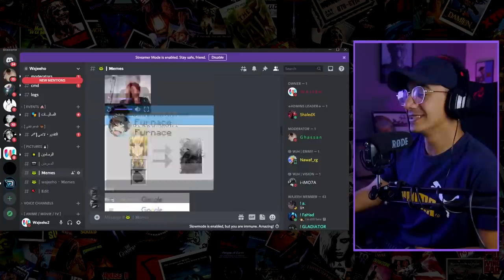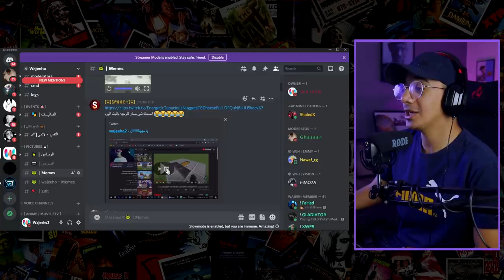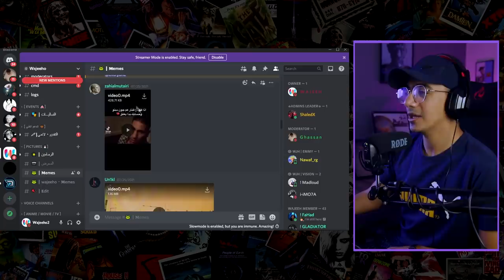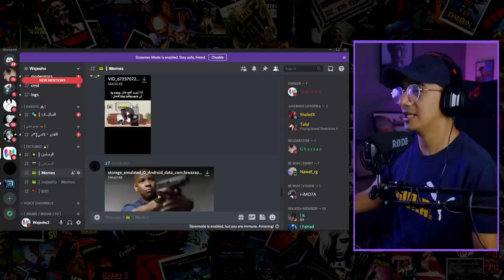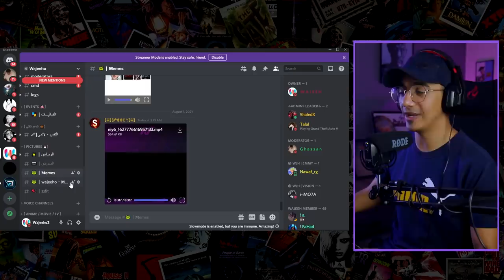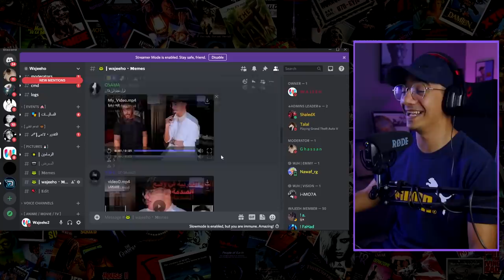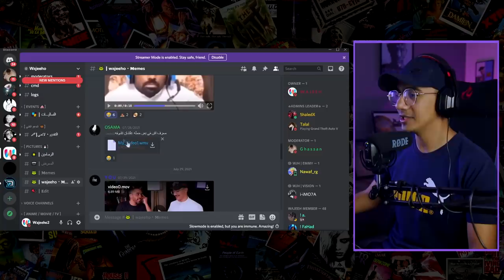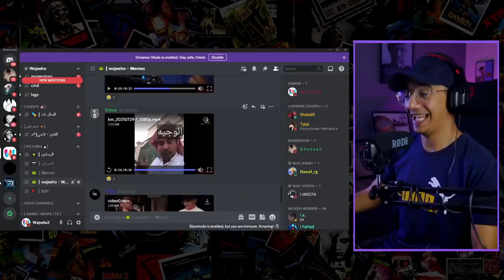ميمز الأفلام والمسلسلات